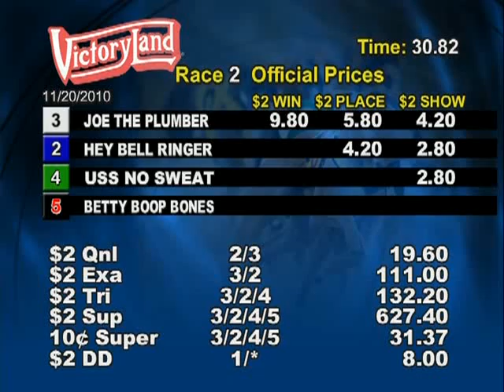Victoryland 11/20/10 Matinee Race 2